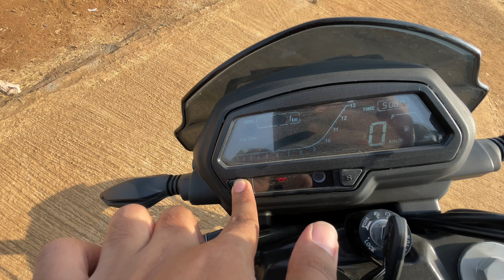Bajaj Dominar 250 - Detailed Review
▶Ishanya Bajaj, Pune

▶Address: Nagar Rd, near Hotel Maple, Ubale Nagar, Wagholi, Pune, Maharashtra 412207

PC Specs▶
Processor: AMD Ryzen 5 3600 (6 Cores, 12 Threads)
Motherboard: A320m ASRock
RAM: 16GB (8*2) Corsair Vengeance DDR4 3200MHz
Graphic Card: GIGABYTE Nvidia GeForce GTX 1660 Ti OC 6GB GDDR5
SSD: Western Digital 256GB
HDD: Seagate BarraCuda 500GB, Seagate Pipeline 500GB
Power Supply: Cooler Master MWE 550W
Cabinet: Thermaltake V250 Motherboard Sync ARGB ATX Mid-Tower Chassis